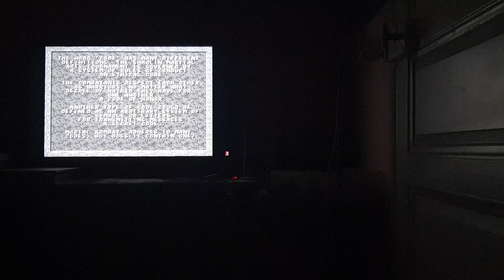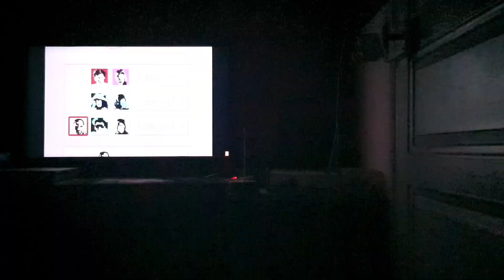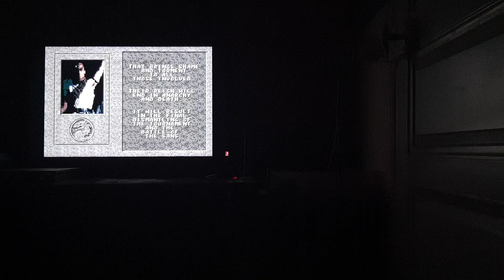(1992) Mortal Kombat 1 (Sega Genesis/Mega Drive) Kano Gameplay (SG/MD)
gameplay with kano